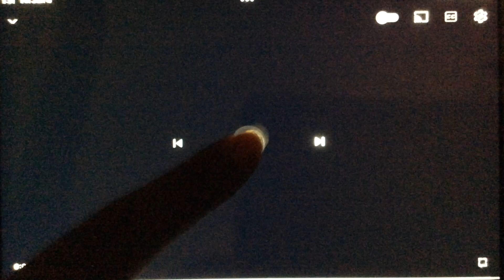Kids WB! Bumper - “The Kids Imitates The Logos” (2005) (Kids WB! Bumper - “DJ” (2005))